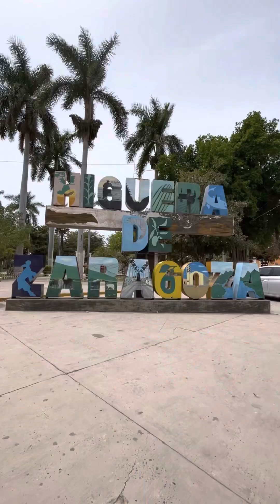Cerro de la bóveda, un sitio con mucha historia en Higuera de Zaragoza🙌🔥🪦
Famosos cerró en Higuera de Zaragoza 👏🏻🫡